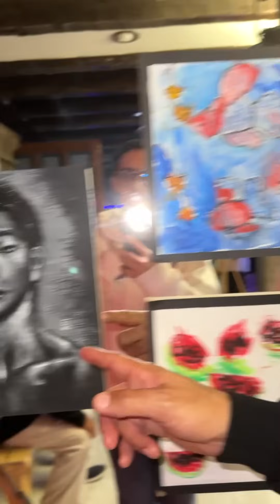En la escuela tuvimos casa llena con galería de arte y cerramos el último día de clase con clown